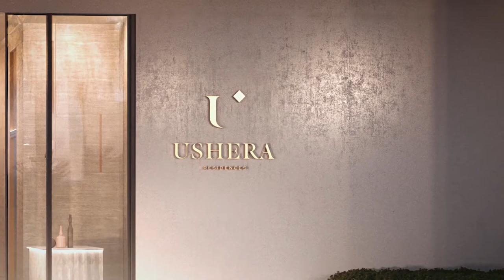USHERA Residences by CALLEX @Sholinganallur OMR Chennai - Bespoke Luxury Abodes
USHERA Residences by CALLEX beckons!

Curating the world's best!!

A journey of unlimited possibilities and sprawling spaces, USHERA is your villa in the sky. Each residence is a grand gesture of impeccable aesthetics and thoughtful planning, wonderfully discreet without adjoining walls between homes. We travelled far and wide to seek only the best materials and inspiration for modern living.

PROJECT DETAILS
A journey of unlimited possibilities and sprawling spaces, it is your villa in the sky. Each residence is a grand gesture of impeccable aesthetics and thoughtful planning, wonderfully discreet without adjoining walls between homes. We travelled far and wide to seek only the best materials and inspiration for modern living.
It offers residents a selection of fine privileges on the ground floor and rooftop terrace. Perfect for precious moments with your family, active pursuits, business or leisure, worldly amenities will exceed expectations.

PROPERTY HIGHLIGHTS
• Land Area - 1.50 Acres
• Number of Towers - 1 Tower
• Number of Units - 58 Units
• Number of Floors - Stilt+16 Floors
• Property Area 3142 sq.ft. – 5695 sq.ft.
• Configuration- 3 & 4 BHK

LOCATION HIGHLIGHTS
• Perfectly placed along the old Mahabalipuram Road
• Between the grand ocean and Chennai’s thriving IT and education precincts
• Located at a remarkable vantage point
• The neighborhood includes corporates such as Tata Consultancy Services, Infosys, Engineering colleges, Hotels, Hospitals and shopping malls

USP
• To eliminate third party occupants and maintain healthy ambience for the residents the developer purchased back open space regulation area from the Govt. Premium FSI has been paid to Govt. authorities for creating landscape within the structure
• Designated utility block with service tunnel provides total insulation and safety for the residents from the electrical and mechanical systems
• Every unit comes with an option of separate entry and accommodation for maid
• Experience India’s 1st integrated gated community redefining living experience with first ever digital community in India. Compatible with iPad / iPhone / android
• Contactless Smart Key (FOB) access card system from entrance to exit ensures safety and security of residents
• Waste Management System
• 24 Hours Concierge And Valet Services

Ground floor common amenities
• The oak lounge
• Library / lounge
• Onyx theatre
• Concierge
• Games room
• Sterling gym

Roof top amenities
• Sky terrace
• Sky lounge
• Vista bar
• Infinity pool & kids pool
• Private dining area
• Spa

PRICE
☑️ On request..